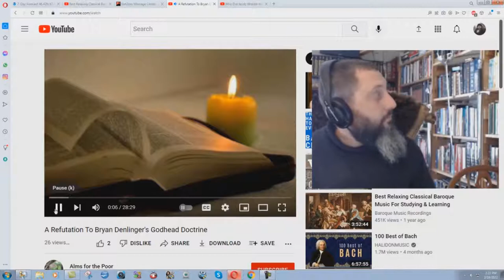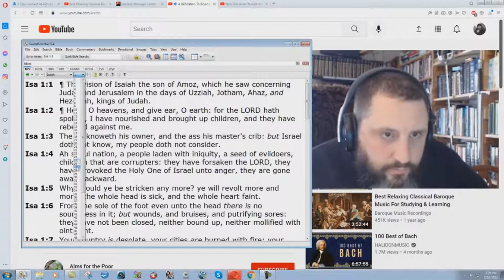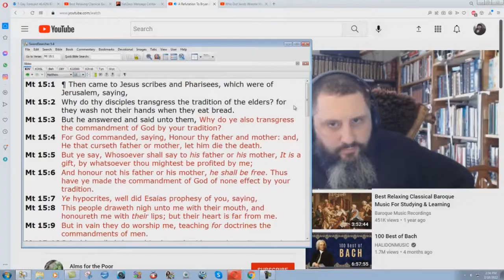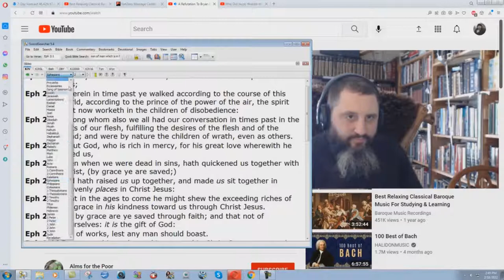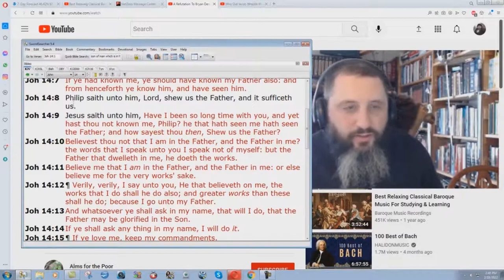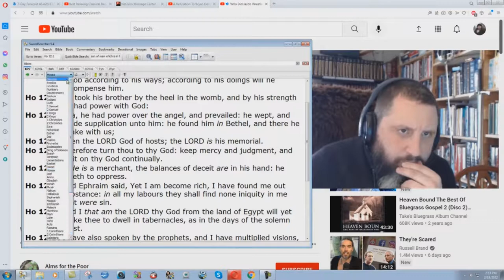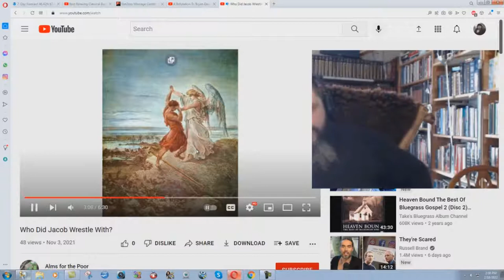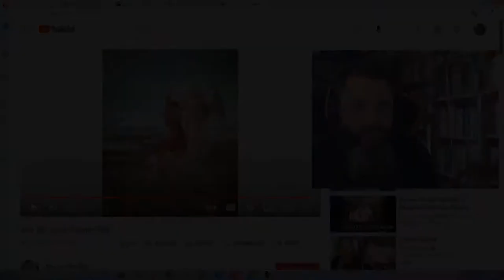Answering An EVIL Trinitarians Attacks On Jesus Christ - Bryan Denlinger